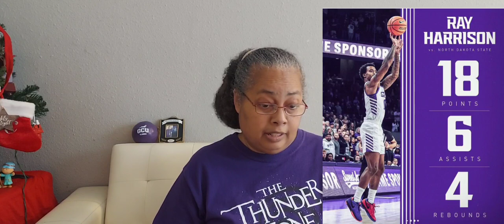GCU_MBB vs. North Dakota State University 11/25/23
Saturday,  November 25, 2023, Grand Canyon University Men's Basketball Team hosted North Dakota State University FINAL SCORE: GCU 86 NDSU 71

Photos of all the basketball players  by Grand Canyon University